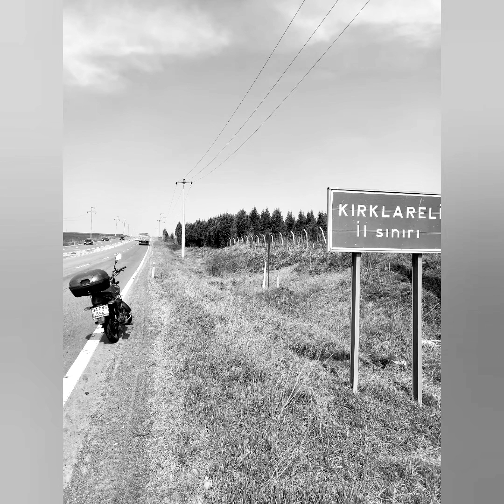Madrigal - seni dert etmeler